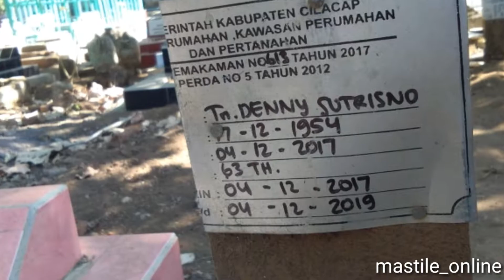Kuburan Terpadat dan Terangker di Cilacap